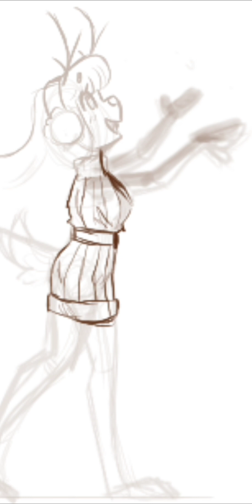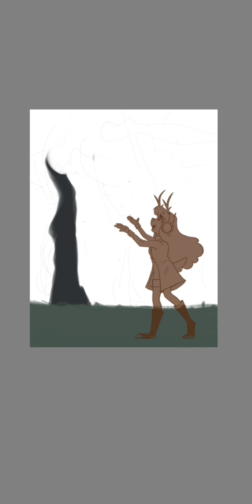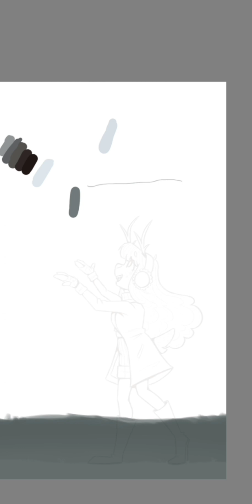the first snow | SPEEDPAINT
hi yall

it snowed for the first time where i live on thursday, and i had to draw something with noelle for the occasion. its a bit late, but whatever 🤪

pretty simple drawing, didnt take too long. i do like how it turned out though!

but thats all for now! bye yall 😁